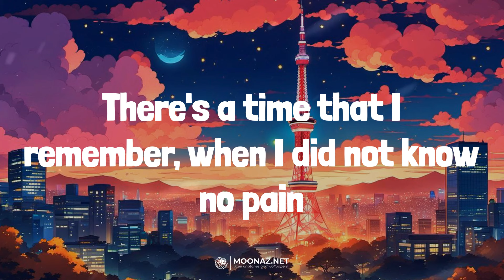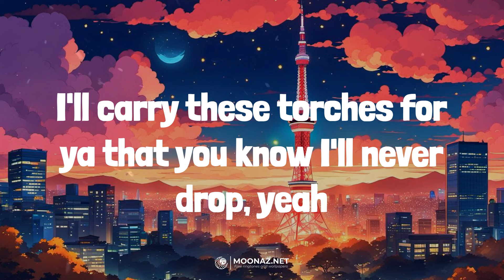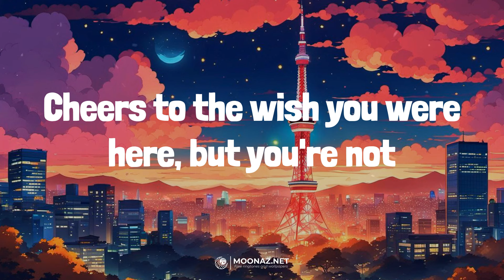Maroon 5 - Memories | LYRICS | A Thousand Years - Christina Perri